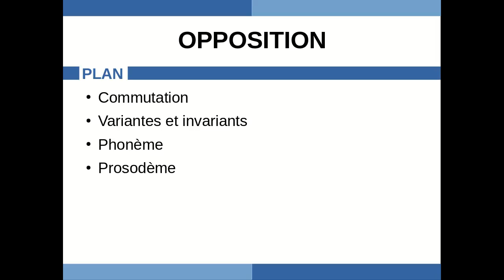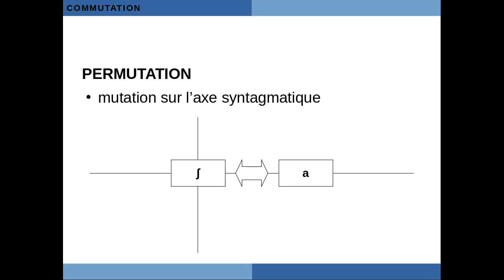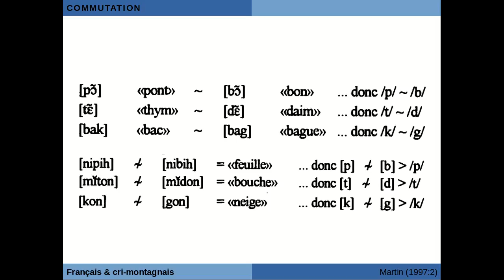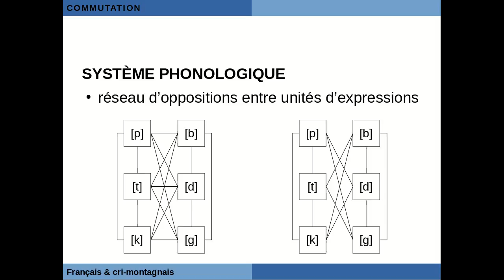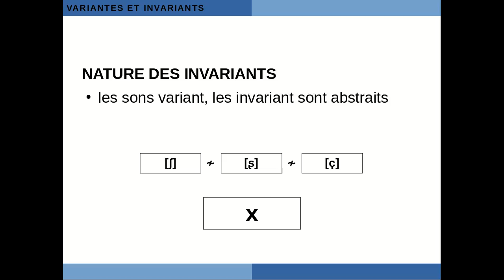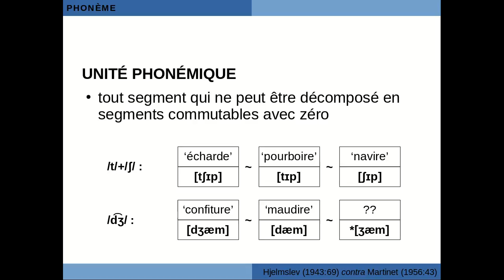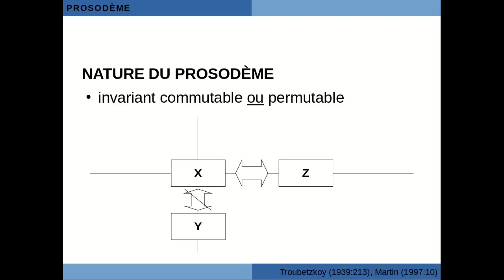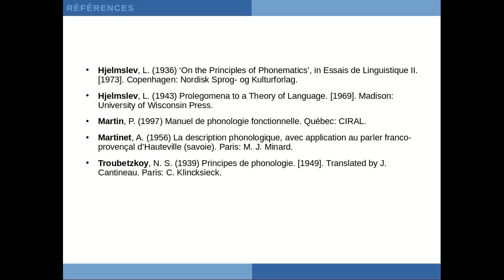Cours n°04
Opposition